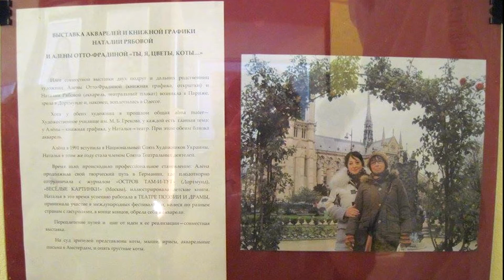День на Думской. Игорь Окс 23.09.2016